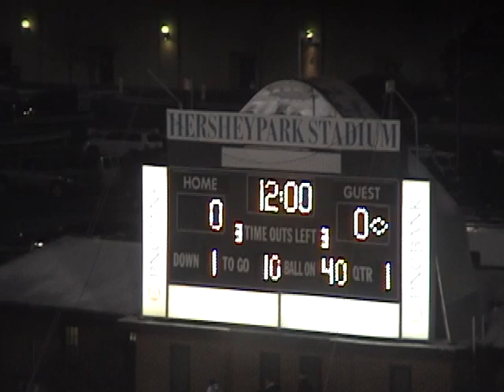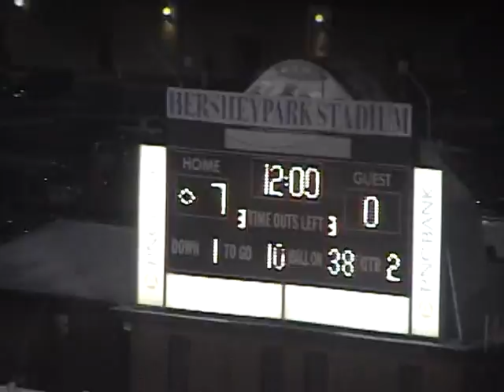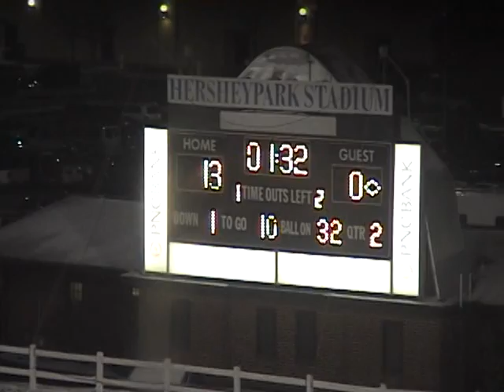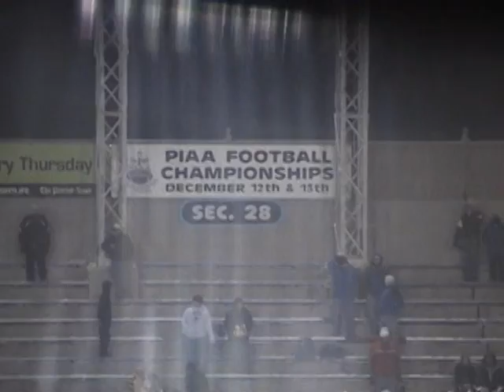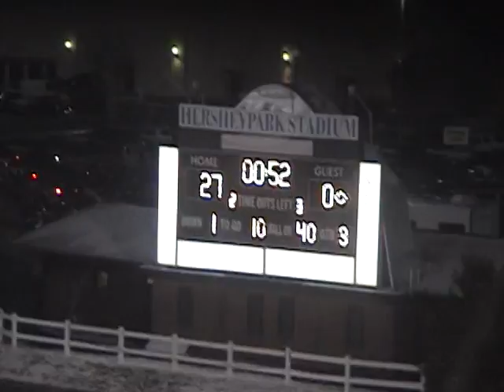Middletown, PA Varsity Football 2008, District Championship Playoff Game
Middletown Blue Raiders VS Lancaster Catholic Crusaders